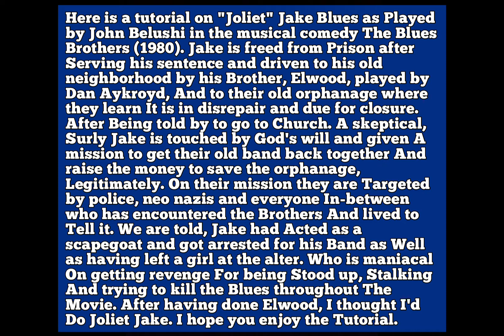GTA V: The Blues Brothers (1980) "Joliet" Jake Blues costume + make-up tutorial